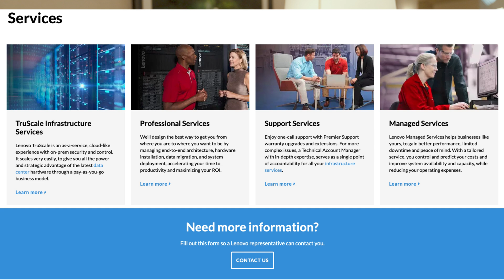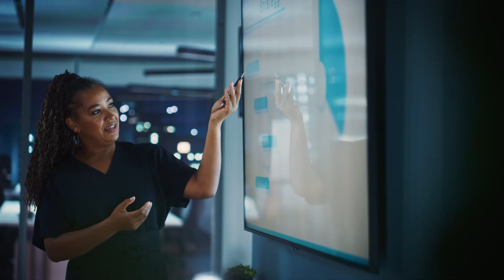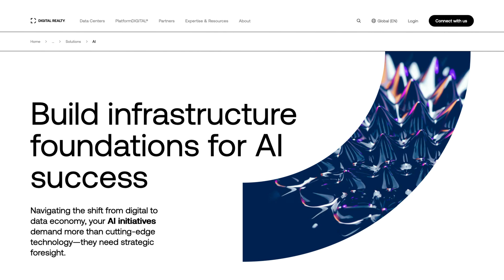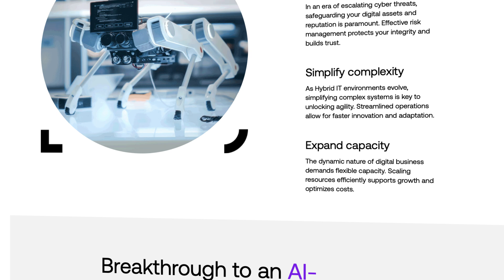Lenovo and Digital Realty: Bringing AI to Enterprise Data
Lenovo believes the next phase of AI will be about bringing AI to enterprise data, instead of bringing data to AI. In this interview with Flynn Maloy, CMO of Lenovo ISG, you’ll learn about the difference between private AI and hybrid AI and their benefits.

Learn how Lenovo and Digital Realty are partnering to help enterprise IT leaders overcome the challenges of deploying AI infrastructure, addressing requirements for security, sustainability, and advanced cooling methods like liquid cooling that enable high-density workloads.